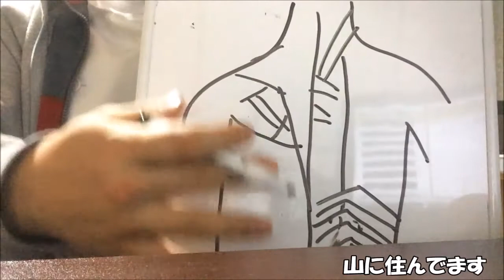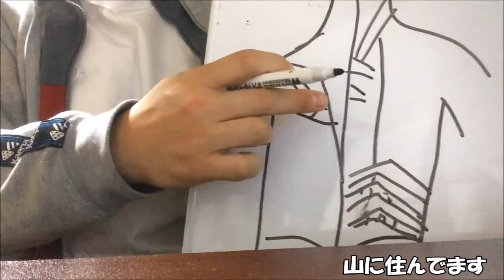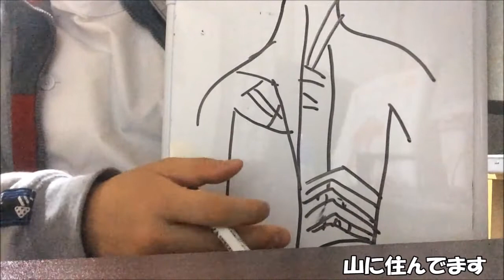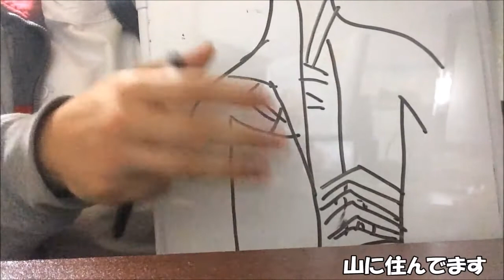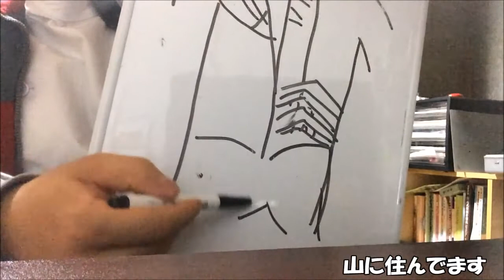【開業日誌的な雑談】今日は患者さんがたくさん来た。素直にうれしいがあんまり喜べない件 ほか施術の話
治療家の映像ブログ